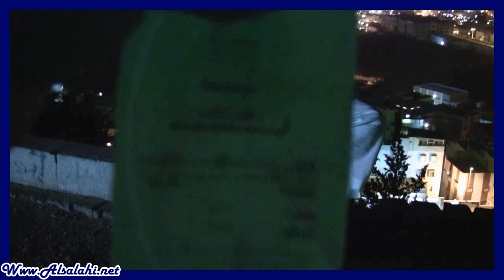ابها من اعلى الجبل الاخضر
تصوير ليلي من اعلى الجبل الاخضر في ابها - المملكه العربيه السعوديه